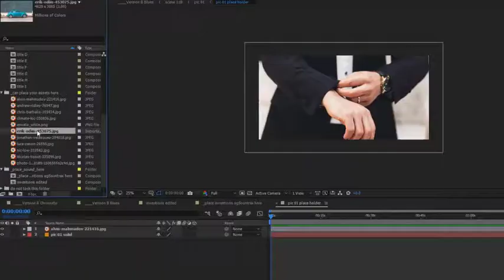2018 New Year 3D | After Effects Template | Project Files - Videohive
DESCRIPTION
3D video display of the year 2018, with placeholders for users’ images. Perfect for: New Year’s countdown, Corporate 2018 work-plan video, New Year’s Sales kick off video, Conference opener
Pre-rendered 3D content – No plugins required.
Drag and drop your images
2 versions included, light and dark.
Help file and video included.
Easy Customization.
9 main placeholders
Countdown can be easily removed.
Music not included, but can be found here

FEATURES
Length 00:51
Resolution 1920x1080